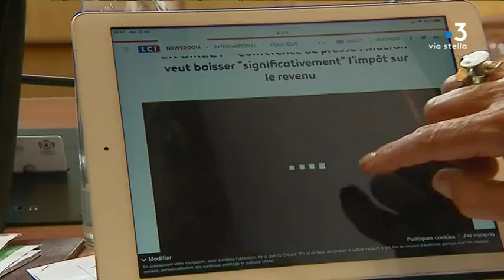Corse : les réactions politiques à l'allocution d'Emmanuel Macron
Lors de sa conférence de presse, Emmanuel Macron a annoncé un nouvel acte de décentralisation, citant en exemple la Corse. Dans le même temps, l'Assemblée de Corse était en session ordinaire. À l'ordre du jour : les compétences de l'agence de l'urbanisme. Les débats ont porté sur les rapports entre État et majorité territoriale, tendus depuis l'installation de la conférence des maires.

Intervenants - Gilles Simeoni, président du conseil exécutif de Corse, Jean-Charles Orsucci, Président du groupe " Andà per dumane " à l'assemblée de Corse
Equipe - Lionel Luciani ; Marc-Antoine Renucci ; Dominique Lameta.